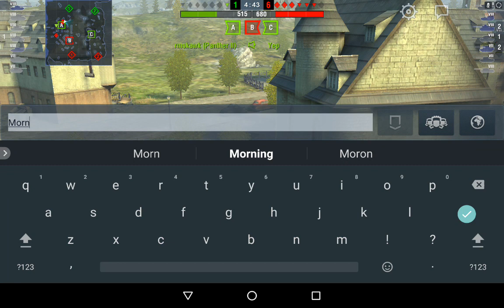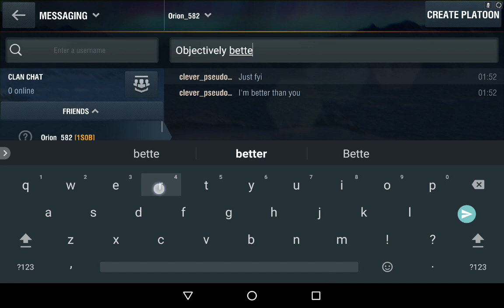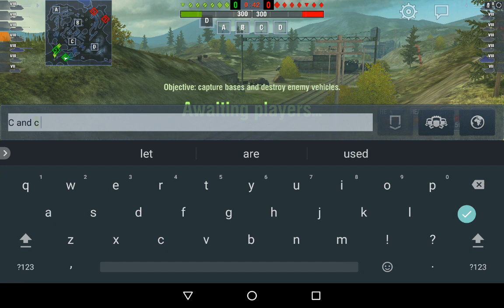WoT Blitz - O-47 First Look